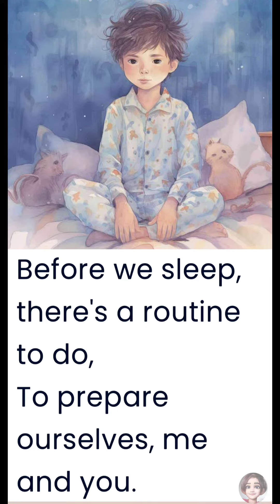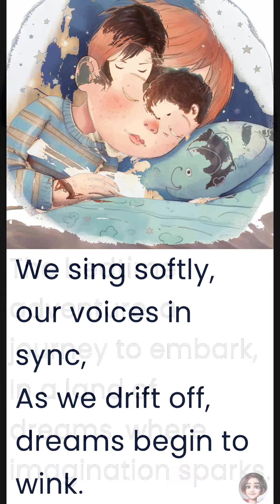bedtime stories rhyme rhyme words for kids👼